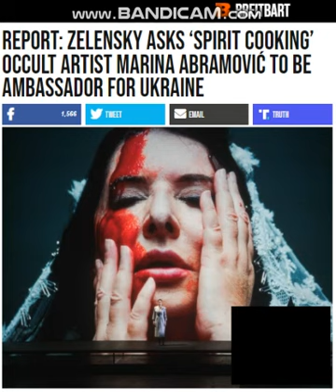SATAN AND THE OCCULT HAVE THEIR HANDS ON UKRAINE AND ZELENSKY